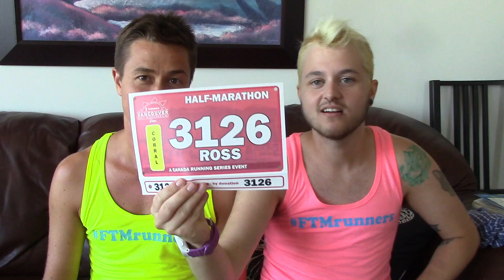5 days of race prep: before, during, and after.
yo.

Don't forget to use FTMrunners when posting about your running experience!!! :D

HAPPY TRAILS!!